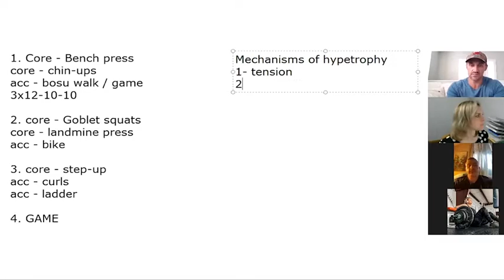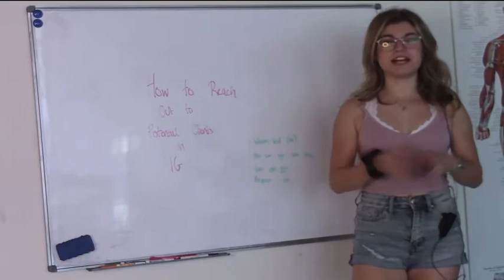Become A Trainer ANYWHERE IN THE WORLD - Show Up Fitness Internship Class DEMO w/ LIVE ZOOM CLASSES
In today’s video Show Up Fitness teaches you how to become a successful personal trainer from any where in the world. We have online interns from Germany, Spain, Turkey, England, Ireland, and the United States. If you wasted a lot of money on a NASM BUNDLE, get a refund and get ONE CERTIFICATION and then focus on learning anatomy, movement, guided supervision and being able to ask questions.

BOOK : HOW TO BECOME A SUCCESSFUL PERSONAL TRAINER

Need to pass NASM or the CSCS? Use our guides…

Schedule a FREE call with Owner Chris Hitchko : to review your fitness journey, certifications, opening a gym or just talk about great whiskeys.

ABOUT SHOW UP FITNESS & CHRIS HITCHKO:
Chris Hitchko BS Kinesiology, CSCS, Teacher of trainers at Show Up Fitness (10 years total, 7 at National Personal Training Institute and 3-years at Show Up Fitness Personal Training Internship.) Show Up Fitness has private personal training studios in West Hollywood, Santa Monica, and San Diego. California. We’ve helped over 1,000 people pass the NASM-CPT with our study guide. You don’t need to read the textbook or read it from cover to cover. Pass the “best” personal training certification and then spend your time learning anatomy, movement, nutrition, programming and training clients to gain experience. The average certified personal trainer gets hired at Equinox, Lifetime Fitness, 24-hour Fitness, Crunch Fitness and quits within 12-months because they don’t understand the business side of training, programming or how to sell. At Show Up Fitness we teach the key movement patterns: Squat, Hinge, Push, Pull, Jump, and uni-lateral which translates into the main exercises in the gym: Bench Press, Squat, Deadlift, Military Press, Lunge, Hip Thrust, Pull-Up, Push-Up, Turkish Get-up, and dumbbell rows.